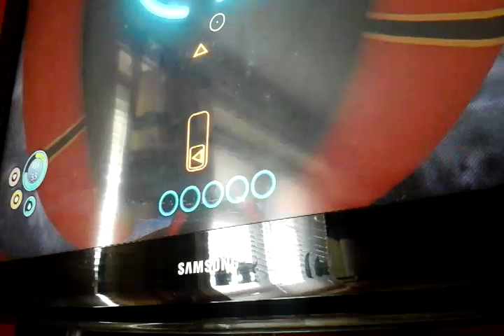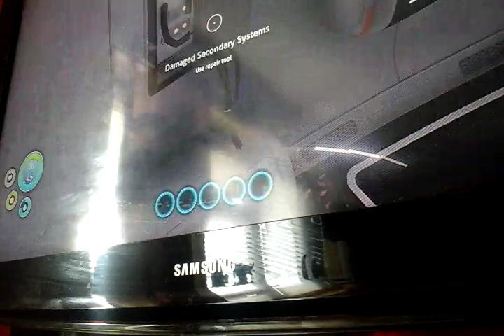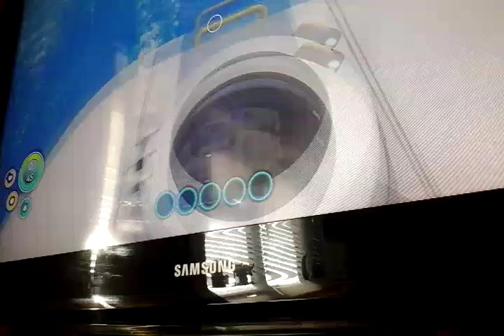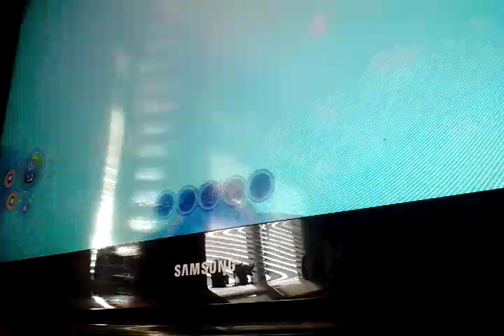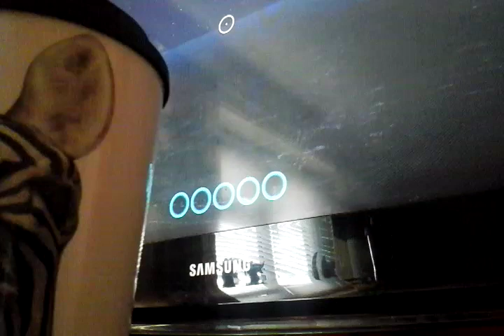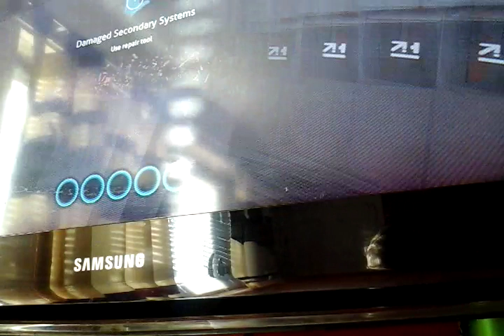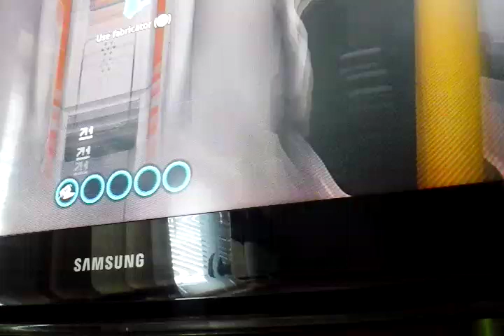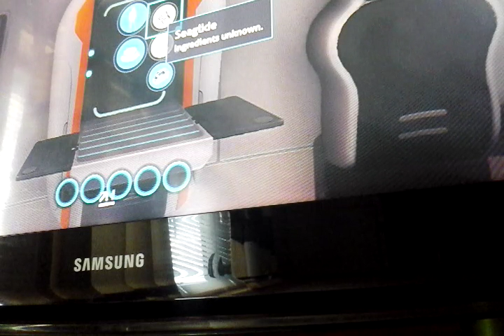Alone episode 2